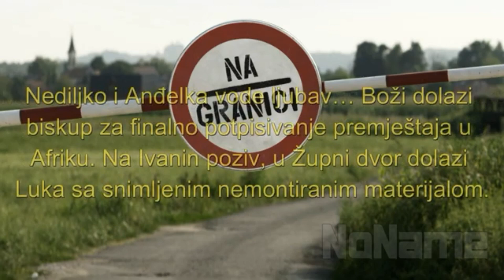Na granici-96 Epizoda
Pretplatite se za jos ovoga